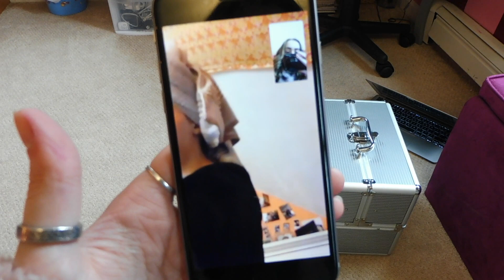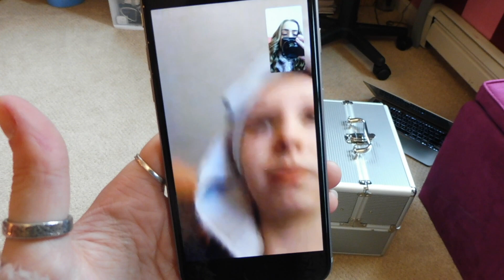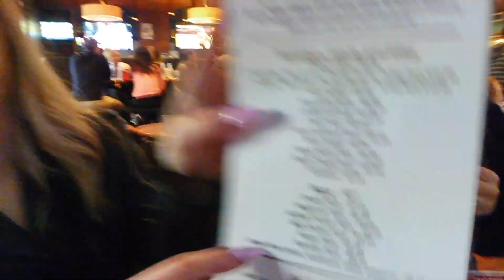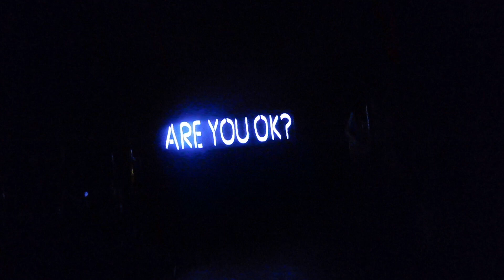SKIZZY MARS AT PARADISE ROCK CLUB IN BOSTON | April 15, 2018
{EXPLICIT LANGUAGE WARNING}
this concert was so amazing!! best purchase I've ever impulsively made;))) I can't even BELIEVE that I got so close to the stage!!